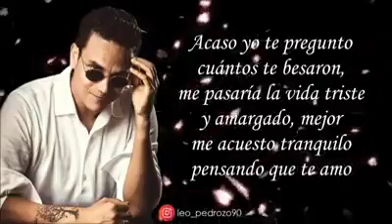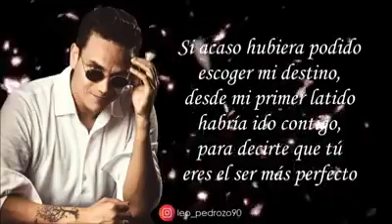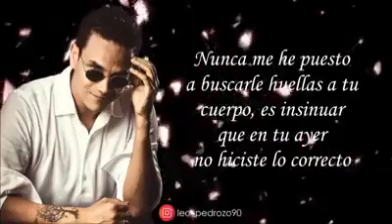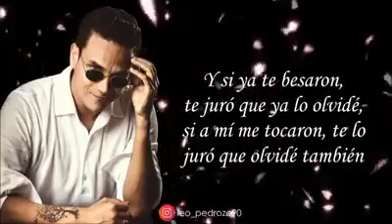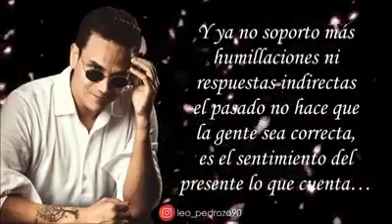30 de junio de 2020(1)